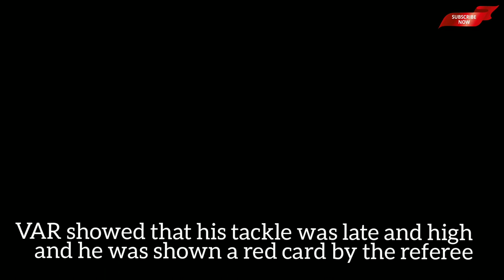Shoya Nakajima is sent off on his Antalyaspor debut after just 20 seconds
Is this the WORST debut ever?! Shoya Nakajima is sent off just 20 SECONDS after coming off the bench for Turkish side Antalyaspor... leaving his mother in tears in the crowd